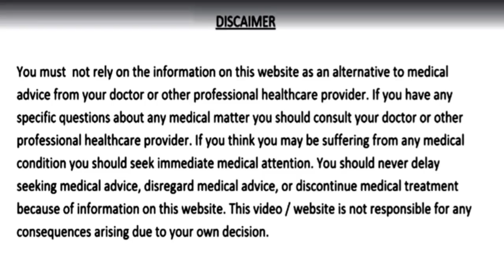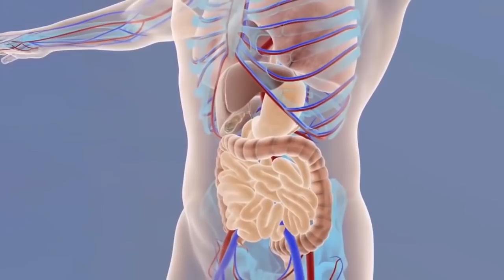3 बार खालों हाथ/पैर, कमर, जोड़ो और घुटनों का दर्द कमजोरी/थकान बुढ़ापा ख़त्म करके तेज और ताकत भर देगा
3 बार खालों हाथ/पैर कमर दर्द, जोड़ो और घुटनों का दर्द कमजोरी/थकान बुढ़ापा ख़त्म करके चेहरे पर तेज और शरीर में ताकत भर देगा ये नुस्खा